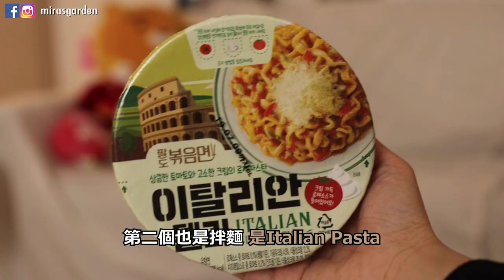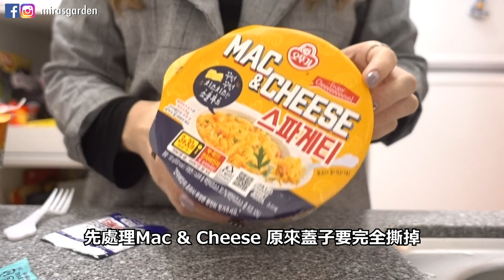[Mira開箱] 試吃韓國3款新上市拉麵 | Mira 咪拉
韓國一直都有推出新口味的拉麵！
就讓我來幫大家試吃吧xDDDD
[拉麵開箱]系列會一直有唷-3333-